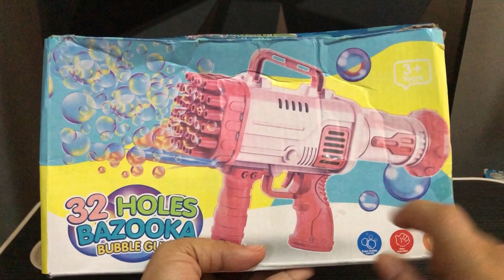UNBOXING 32 HOLES BAZOOKA BUBBLE GUN /